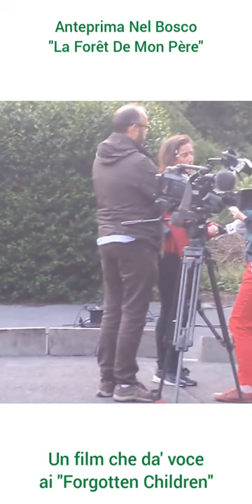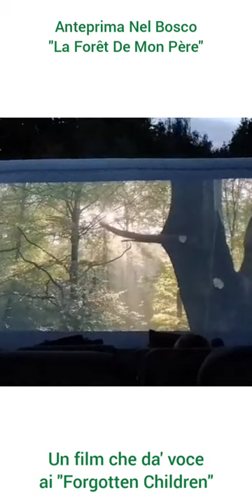"Forgotten Children" - ANTEPRIMA NEL BOSCO - FILM "La forêt de mon père - Into Dad's Woods"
Il nostro è un tema delicato? Non significa che non se ne debba parlare. Ecco come l'unione fra Cinema e Natura lo ha reso possibile in maniera magica e potente! In questo video vi facciamo rivivere l'atmosfera della splendida ANTEPRIMA NEL BOSCO in Francia del FILM "La forêt de mon père - Into Dad's Woods".

Un film da portare assolutamente in Italia!!! Che ne dite NO.MAD Entertainment Giffoni Live Giffoni Film Festival?

Siamo andati a vederlo per voi in anteprima in Francia, nel bosco di Raismes Saint-Amand-les-Eaux-Lille, dove è stato girato. Abbiamo incontrato la regista Vero Cratzborn e le abbiamo fatto alcune domande sul suo primo lungometraggio che da' voce ai ForgottenChildren, i figli dimenticati. Un film delicato e poetico, ma anche politico, che rimette in scena un grande rimosso della società in tutto il mondo: il vissuto di bambini e adolescenti quando mamma o papà hanno un problema di salutementale. Un film che desideriamo portare anche in Italia per continuare il nostro lavoro di promozione di un cambiamento culturale e sociale.